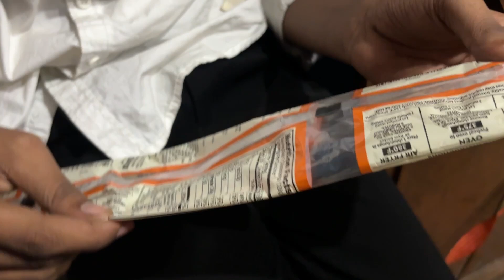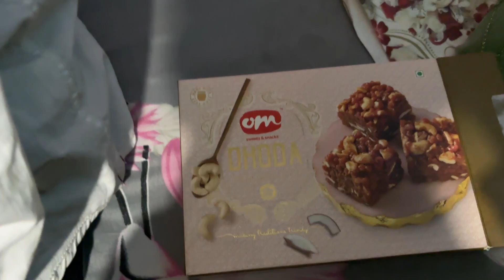Shibu Gussa Ho Gai 😡😡 | Happy Diwali 🪔🪔|Shristi Negi Vlogs